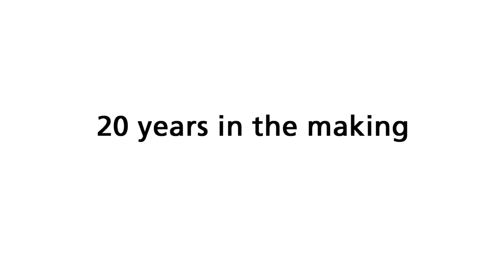Bristol and Bath science park